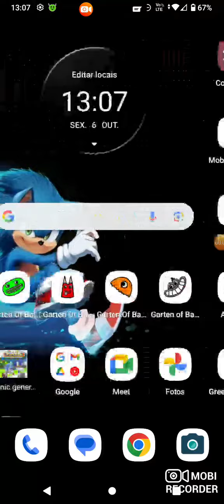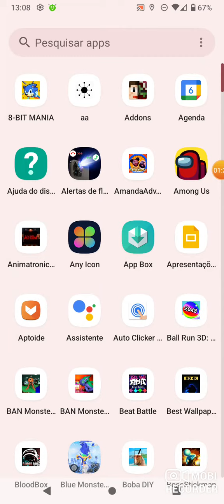6 de outubro de 2023